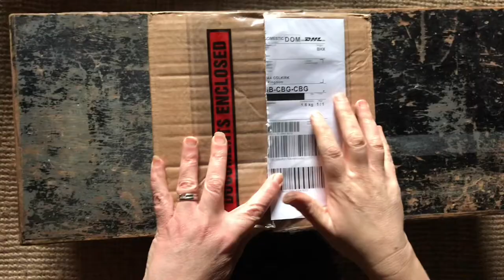Unboxing my Simplex Kettle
I have just received a very exciting delivery - my Simplex Kettle, made in the UK by Newey and Bloomey.

Newey and Bloomer are the original British manufacturers of the Simplex kettle since 1903
Genuine. Original. Unique. 100% lead-free.

Now that I am living in my forever home I am keen to buy forever things to use.  A Simplex kettle was at the very top of my list.  These kettles are very often spotted in period dramas, including Downton Abbey as well as in the homes of many celebrity A listers.  For me though, my buying decision was made on aesthetic style, quality, British made and potential longevity - I'm hoping this will last me a lifetime.

I opted for Simplex Highgrove No. 1 which is suitable to use on my solid fuel Aga Rayburn hotplate -

Newey & Bloomer Ltd was founded by Frederick Bloomer and Charles Herbert Newey in 1850. They began by manufacturing an assortment of barbershop fittings, bar tops and bed warming pans.  Using their expertise in copper, Frederick and Charles produced their very first kettle in 1903.  They called it the Simplex Kettle.

Simplex kettles are made to the exact patent as originally made in 1903.  No other company has this length of tradition using the original patent and the artisan skilled training that was handed down through the generations.

In 2017 Simplex Kettles by Newey & Bloomer resumed production ensuring the  exacting standards as they were over 100 years ago – hand-crafted from solid copper with a solid molten-tin lining – a method that has stood the test of time and a foundation stone upon which the qualities associated with the Simplex Kettle has become world-renowned…for generations.

My name is Louisa and I live in a little cottage called Starre Corner in Norfolk, UK.  Starre Corner is a renovation project and along with working on the house I have an overgrown allotment, an overgrown garden, a hubby, two daughters, a dog and chickens.

I have a portfolio of businesses including being an interior stylist, owning an antiques business called Sugden and Daughters which specialises in antique and vintage garden ware and gardenalia and styling and photographing homes and holiday cottages, in and around Norfolk.

My You Tube channel is about my home and my garden.  I long to be a knowledgeable and capable gardener but I still have a lot to learn.

My garden ware is sent out around the world.

The kettle in this video was kindly gifted to me for PR purposes.